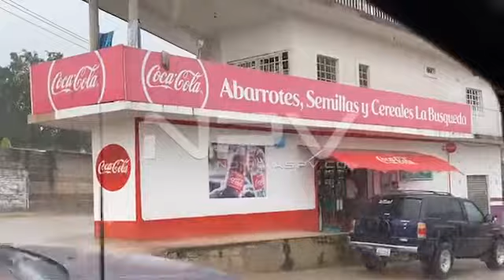Fue atracada la tienda de abarrotes semillas y cereales La Búsqueda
📌La tarde de este lunes fue atracada la tienda de abarrotes semillas y cereales La Búsqueda, ubicada en la parte alta de la delegación de El Pitillal, las autoridades han implementado operativo de búsqueda para dar con el paradero del responsable que se dio a la fuga rumbo a fraccionamiento Héroes de la Patria. (Adrián De los Santos/NOTICIASPV.COM)